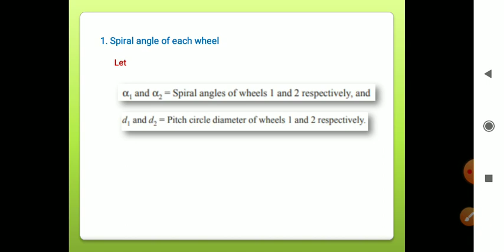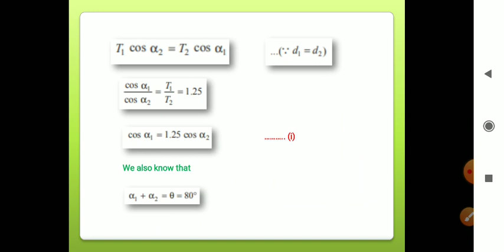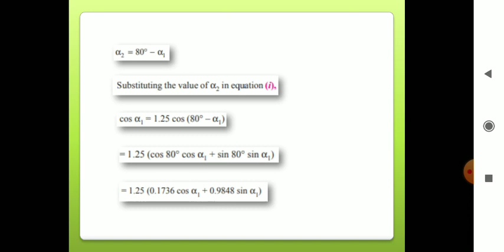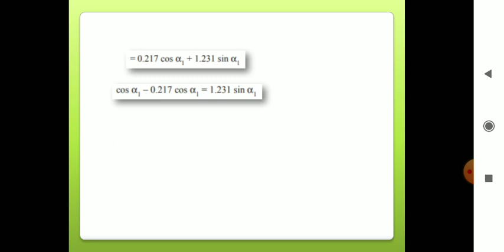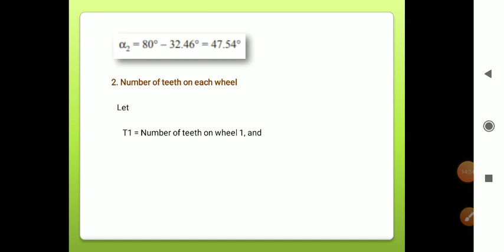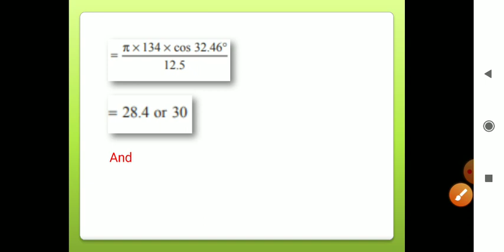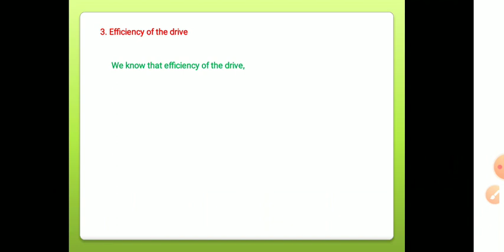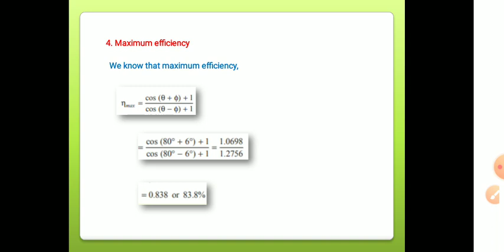Numerical on Spiral Gear. Lecture No. 25